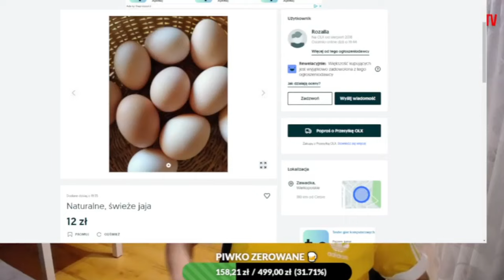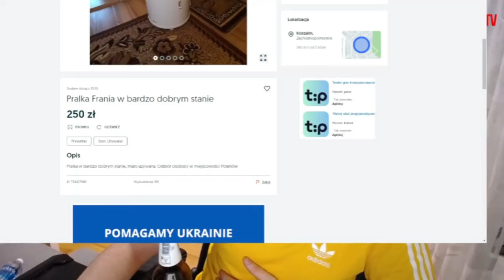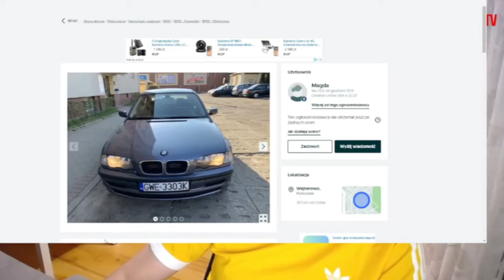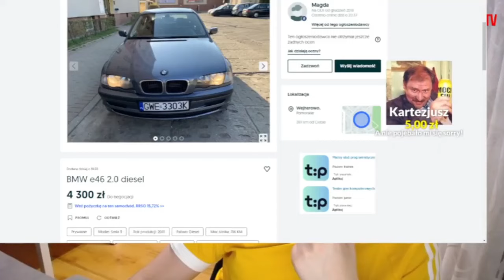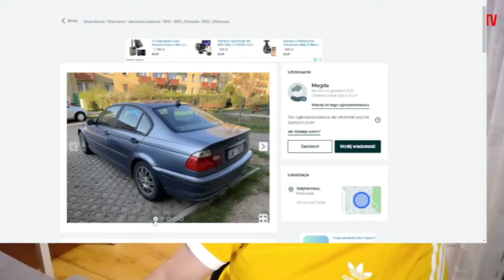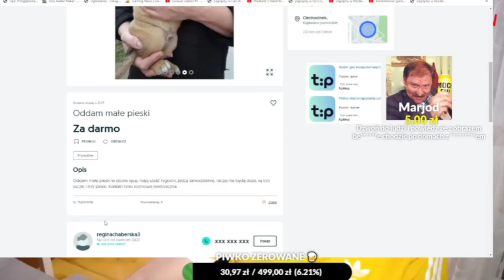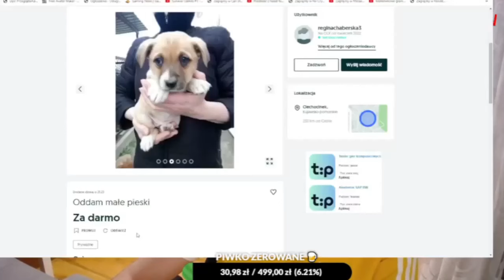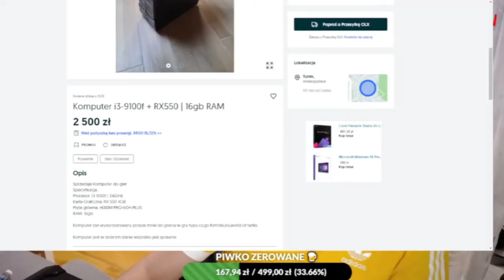mahonek śmieszne rozmowy telefoniczne odcinek 22